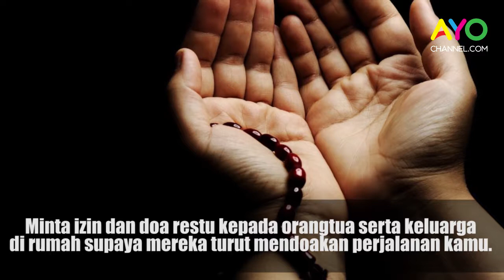Tips Supaya Tidak Mabuk Perjalanan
Bepergian sudah jadi hal lumrah bagi seluruh umat manusia. Baik mereka yang ingin mengunjungi saudaranya, atau sekadar liburan. Tak heran beberapa orang mengalami mabuk perjalanan seperti pusing, mual bahkan muntah. Lalu, bagaimana caranya supaya menghindari mabuk perjalanan?